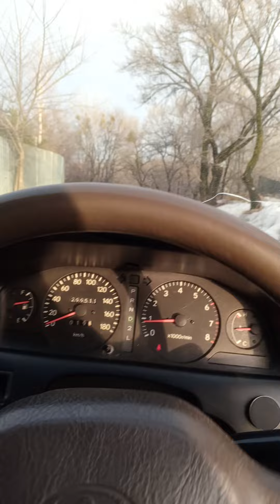29 марта речка проснулась 🏞️